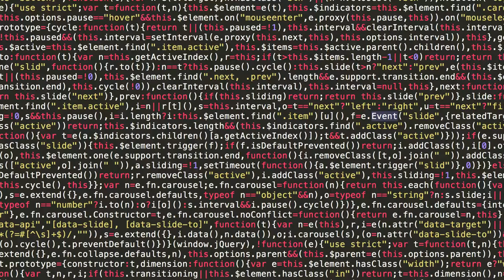$UICIDEBOY$ - DO YOU BELIEVE IN GOD? (Fan made)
I can`t describe what i have done here but "why not?"
If this video has something offending someone`s rights just tell me and i`ll take the video down.